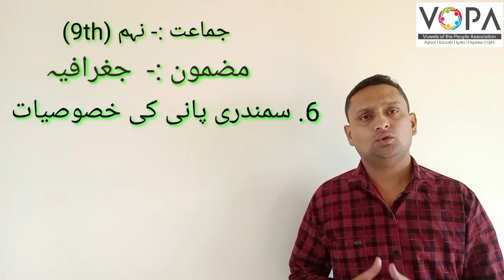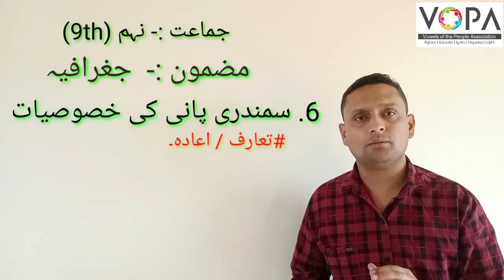9th | Geography | Chap No 6 | سمندری پانی کی خصوصیات | V1 | VSchool